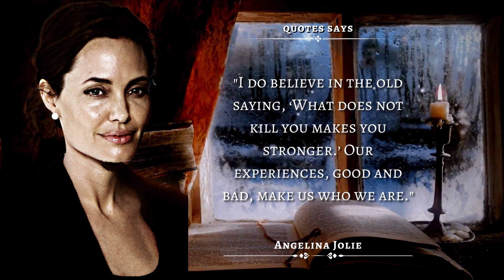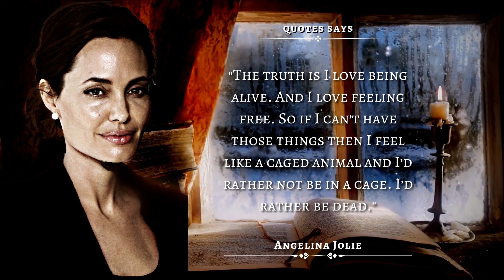Powerful Angelina Jolie Quotes you might want to listen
Angelina Jolie DCMG is an American actress, filmmaker, and humanitarian. The recipient of numerous accolades, including an Academy Award and three Golden Globe Awards, she has been named Hollywood's highest-paid actress multiple times.

this video is quotessays from  Angelina Jolie. This quotes compilation is made of his best quotes and we hope that these life quotes can make you think about many things in your life.  Angelina Jolie Quotes are definitely worth your time.

📸Don't forget to take screenshots of the quotes you like to put together your collection of inspirational quotes.

Our channel is about Quotes. We cover lots of cool stuff such as motivational quotes, inspirational quotes. Our aim is to inspire our viewers by bringing new life to some of the greatest, most empowering works of history.

Our great hope is that you feel better after watching our videos and emboldened to live a life that is true to you.

Copyright info:
But we allow myself  to use them in order to help people in motivational form. If any owners would like me to remove the video we have no problem with that, just send me a letter

* We hope you enjoyed this quotes by  Angelina Jolie Quotes , a lot of work has been put into it.